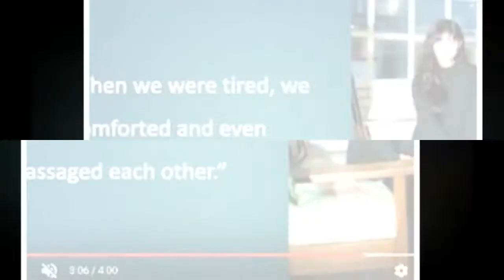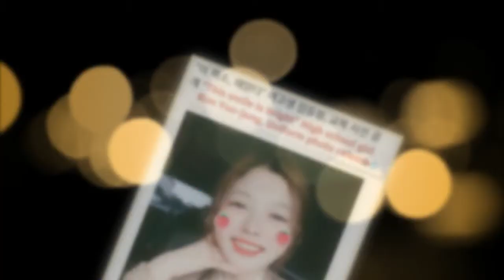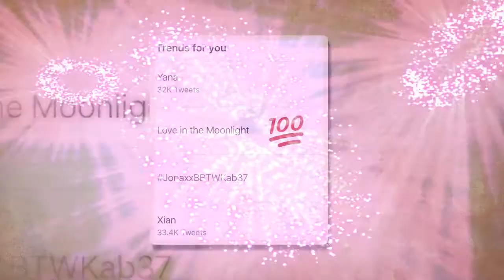Park Bo Gum ILOVE YOU Kim Yoo Jung 💝💓❤💞💖💘